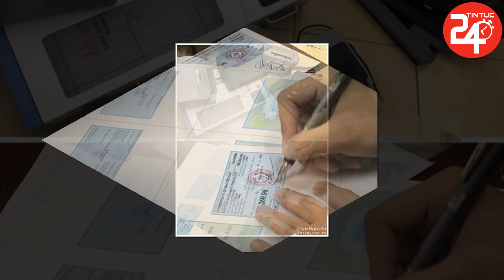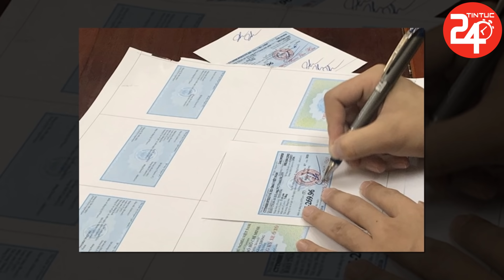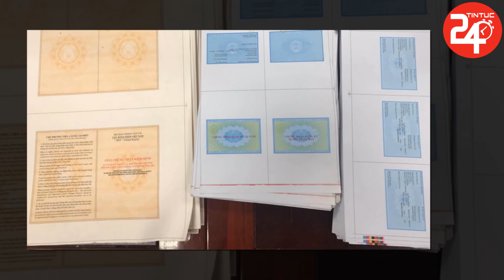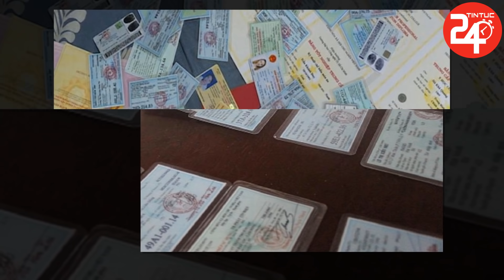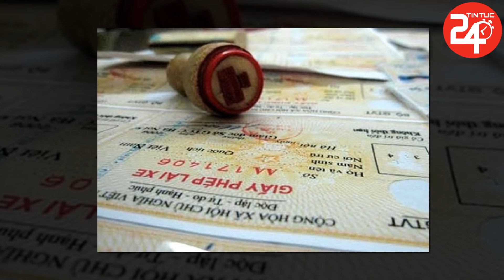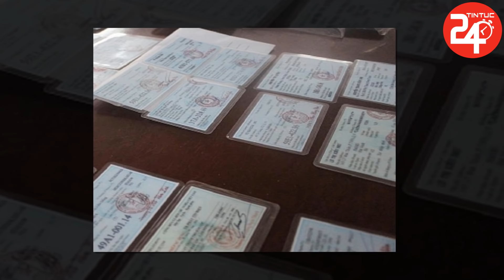Tin Nóng Thời Sự Mới Nhất Hôm Nay | Tin Tức Việt Nam Nhanh Nhất 24h Hôm Nay | TIN TỨC 24H TV